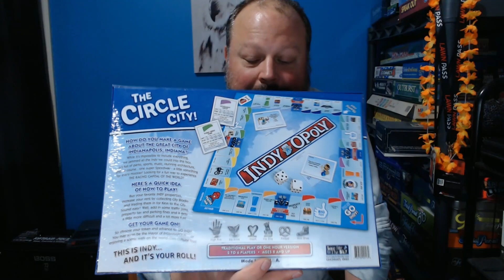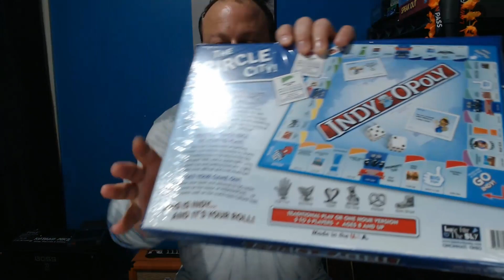Indianapolis-opoly - Indy-opoly (Indianapolis based Monopoly game)